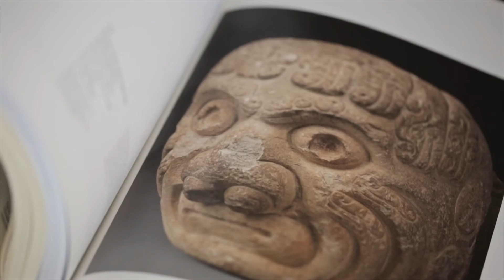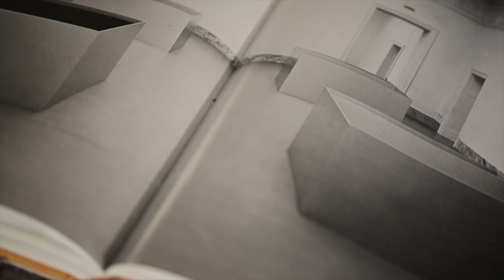Nathan Mabry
As this video suggests, Mabry looks to art from both the past and present for inspiration.

In this series of self-produced short videos, artists featured in Unconventional Clay: Engaged in Change discuss inspiration, process and technique. This exhibition is FREE and open to the public from February 26 - June 12, 2016. Video courtesy the artist.